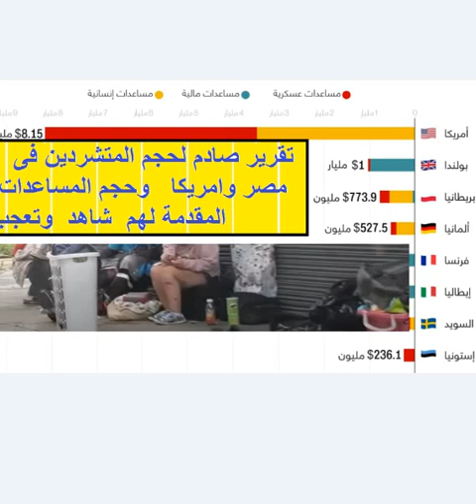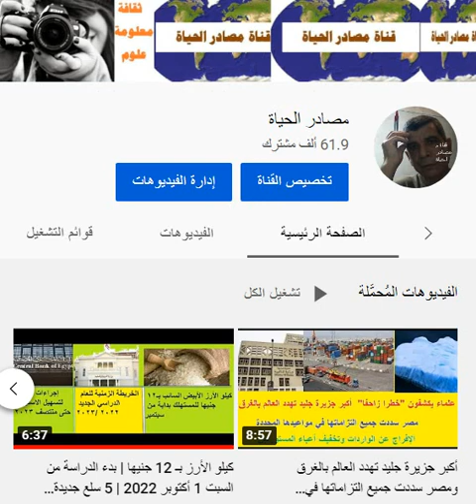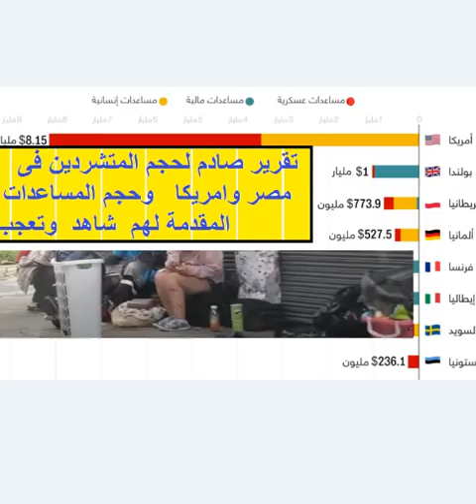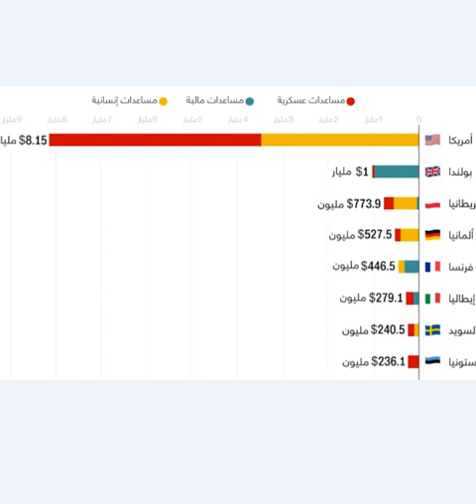تقرير صادم لحجم المتشردين فى مصر وامريكا وحجم المساعدات المقدمة لهم :: شاهد وتعجب ؛؛؛